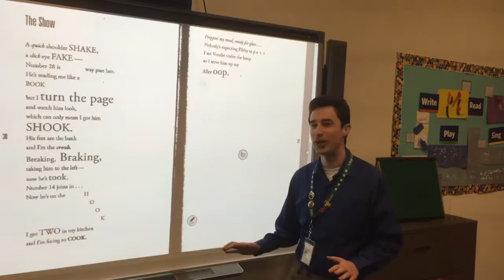The Crossover by Kwame Alexander reading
Reading of “The Show”